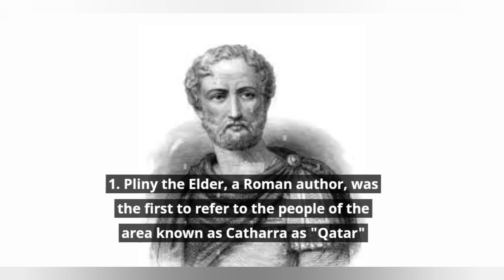5 FACTS ABOUT QATAR (part 1)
5 FACTS ABOUT QATAR (part 1)
why qatar? because qatar will be host of world cup 2022.. and this country is very amazing and beautiful..